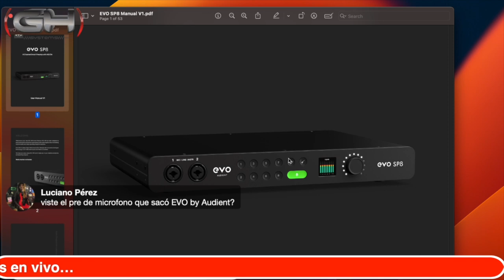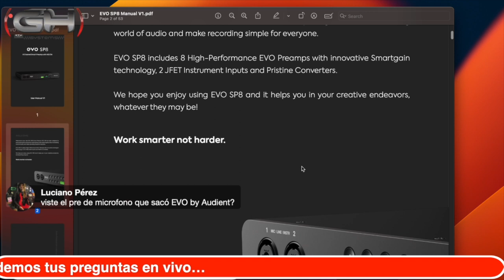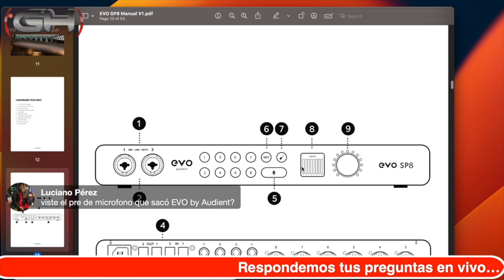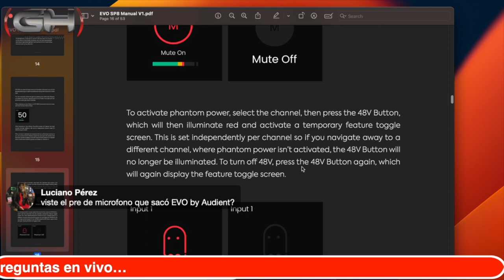Hablamos del octopre EVO By Audient SP8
Este nuevo octopre de EVO By Audient va a revolucionar el mercado y, en este video, te comento algunas de sus características más relevantes.